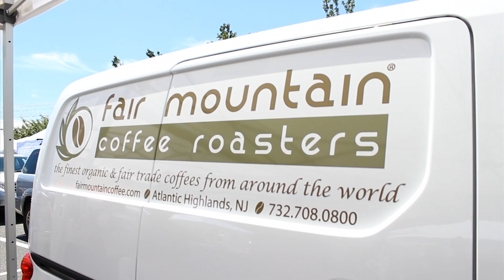CARTON BREWING COMPANY | SS 2014 | IMPERIAL PALE ALE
SS 2014 YIRGACHEFFE (Need A Bigger Boat Series)
ABV: 8.2% | IBU: 60 | SRM: 9

While playing coffee games last winter, even though they didn’t work for that project, we found ourselves attracted to the bitter lemony notes of cold brewed Ethiopian Yirgacheffe from our partners at Fair Mountain Coffee Roasters. While playing our usual hoppy games recently we were similarly inspired by the lemony bitterness of the new "Lemon Drop" hop from our friends at Hopsteiner. With "SS 2014 Yirgacheffe" we bridge our “Need A Bigger Boat” recipe from 2012 to these flavors with the helping hand of the lemon notes of Sorachi Ace hops. Drink SS 2014 Yirgacheffe (Need A Bigger Boat) because we only turn 3 once.

Drink Tasty Beer

Produce By
I Drink Good Beer

CartonBrewing.com
Facebook.com/CartonBrewing